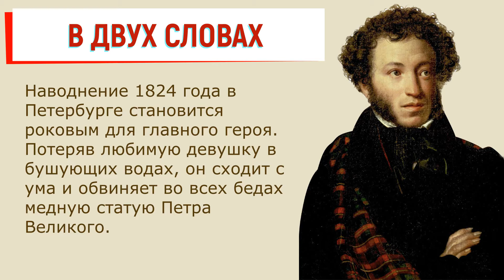Медный всадник. Краткое содержание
Очень краткое содержание произведения «Медный всадник» А. Пушкина поможет быстро узнать или вспомнить ключевые моменты сюжета. Такой краткий пересказ произведения «Медный всадник» А. Пушкина хорошо подойдет для записи в читательском дневнике.